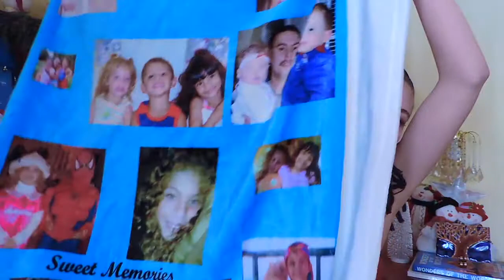WHAT I GOT FOR CHRISTMAS 2015!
Sorry this was late, but i hope this hard work on the video made up for this video being late.
Since this is uploading on New Years, Have a great Holiday!

(to speak to me directly)